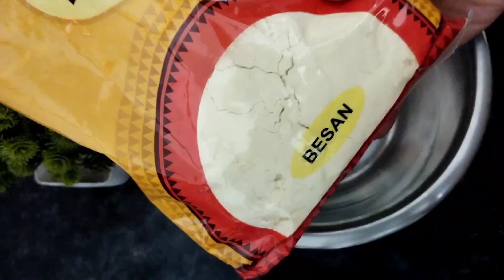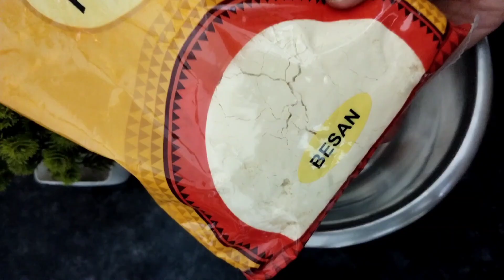4 easy, 5 minutes veg starter recipes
garmiyo ki chutti me Ghar per banaye simple tharike se four types nasta jo bhi khayega dubara magega swad esa ki sab tarif kare puche kese banaya very delicious 😋
ek bar jarur banaye sab ko khilaye healthy recipe 😋